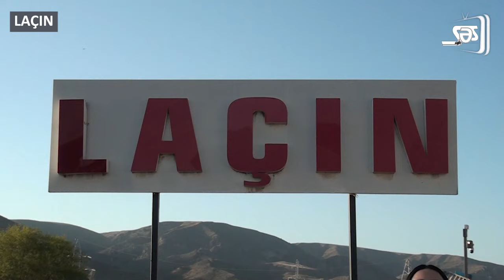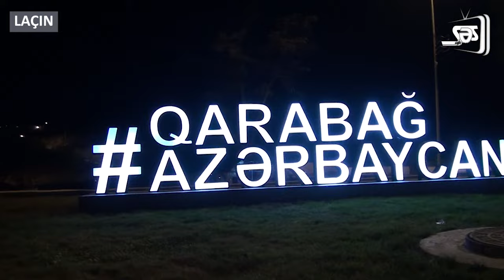Laçında nə baş verir – SON görüntülər